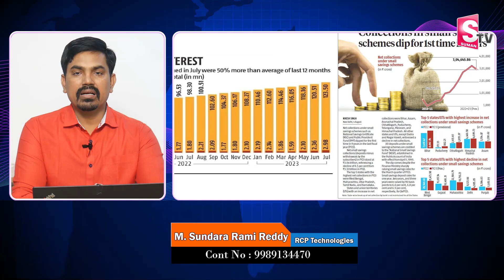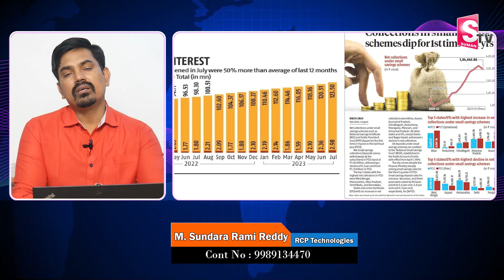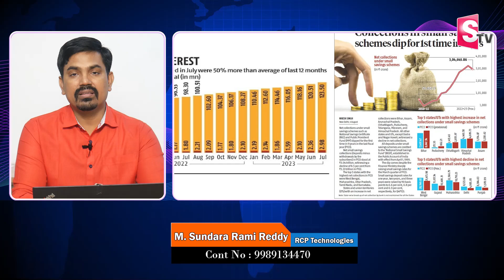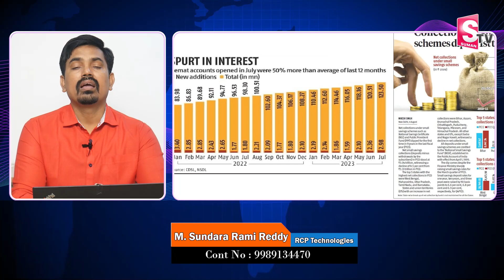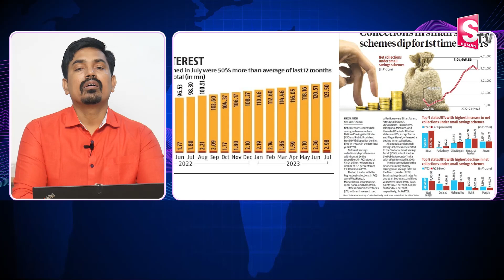Sundara Ramireddy- Small Cap Funds to Invest Now | Investment Ideas 2023 invest | SumanTV Shorts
Sundara Ramireddy- Small Cap Funds to Invest Now | Investment Ideas Telugu invest | SumanTV Shorts